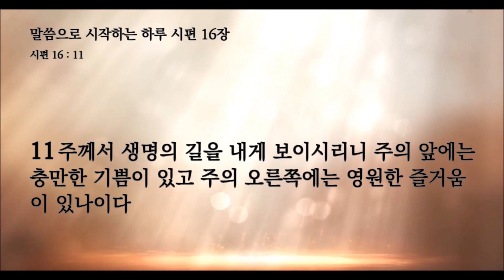말씀으로 시작하는 하루 시편 16편 뉴욕성결교회 장한별목사 2024년 10월 31일